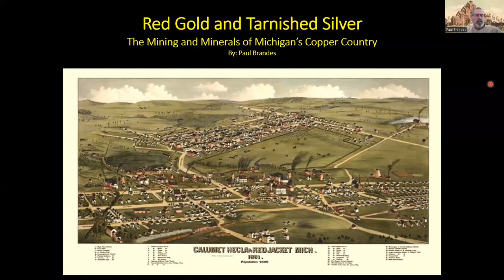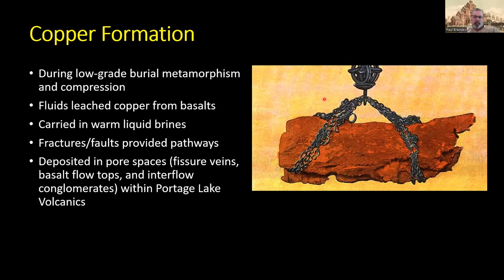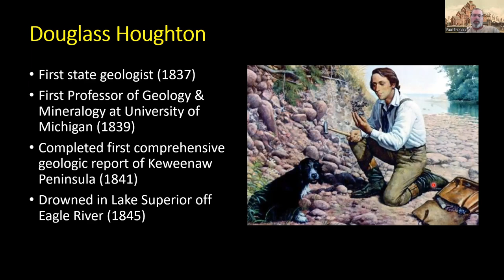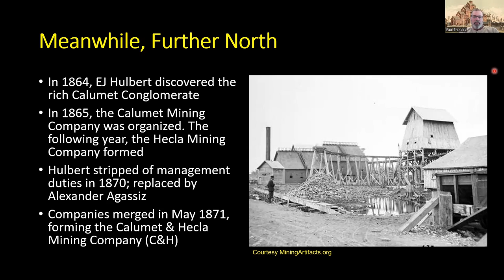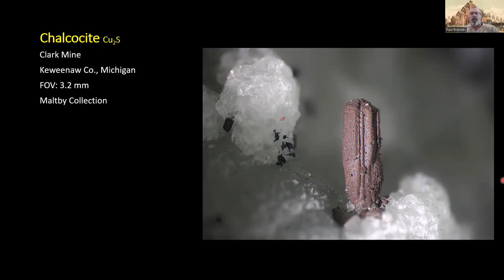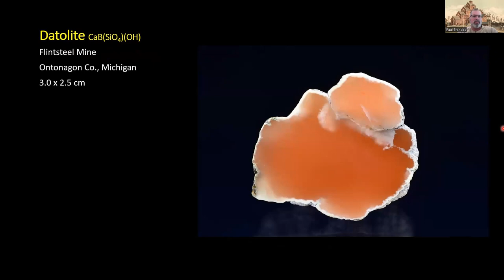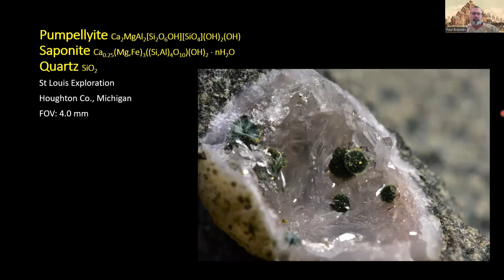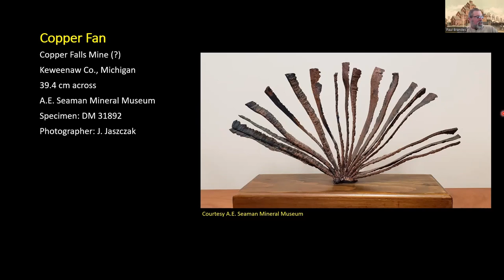Micromount Club Zoom Meeting 22 16 - Red Gold and Tarnished Silver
Paul Brandes presents "Red Gold and Tarnished Silver - The Mining and Minerals of Michigan's Copper Country".